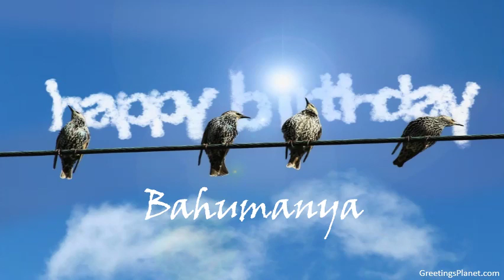Happy Birthday to Bahumanya